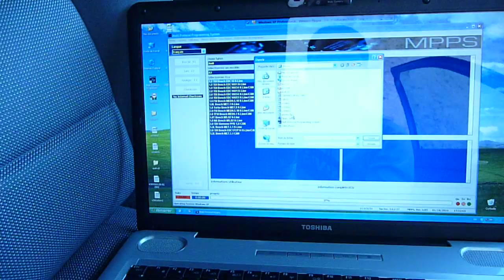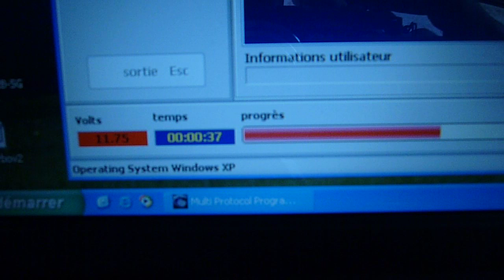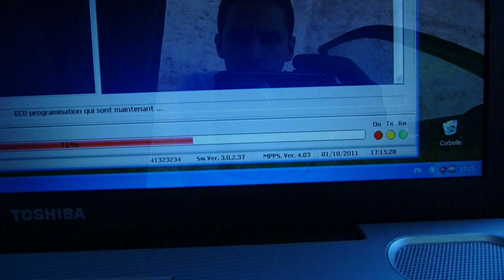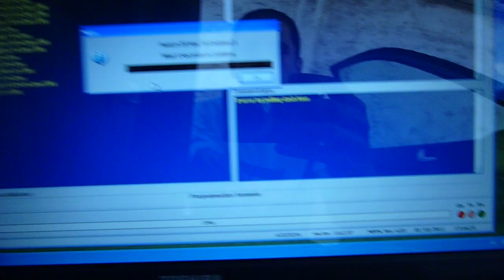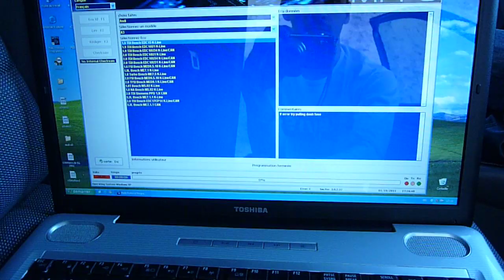Audi A3 TDI 8L reprogrammé ECU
Reprogrammation d'une Audi A3 1.9 TDI 90 année 2000 ,nez injecteur changé par des 0.216 DSLA150P764 .

Reprogramming an Audi A3 1.9 TDI 90 2000, the injector nose changed by  0.216 DSLA150P764

Audi reprogrammé fume un peu car le turbo est sous dimensionné par rapport aux nouveaux nez d' injecteur,je suis devant les 2.0 TDI 140.

Audi reprogrammed smokes a little because the turbo is undersized compared to the new injector, I stand before the 2.0 TDI 140.